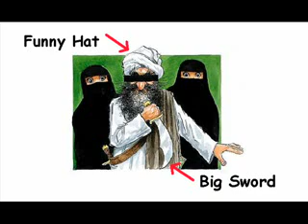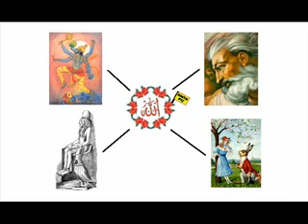Mohamed Song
parody